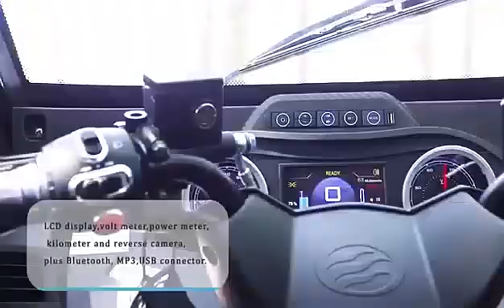mini ev cars!